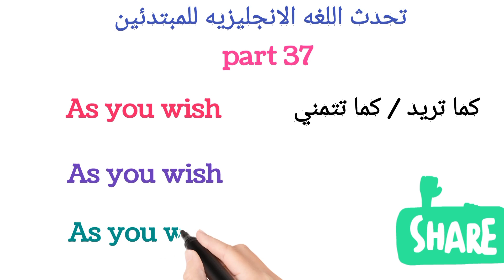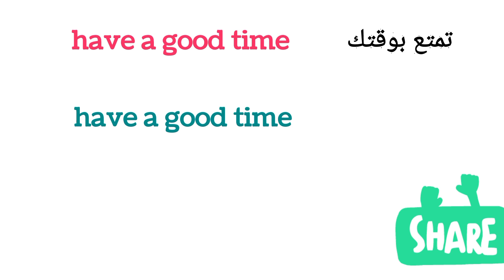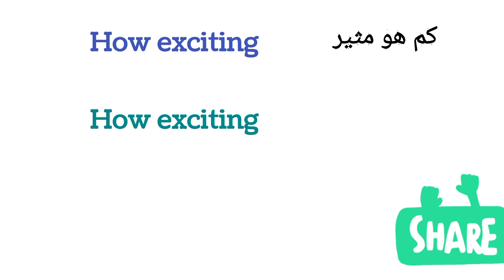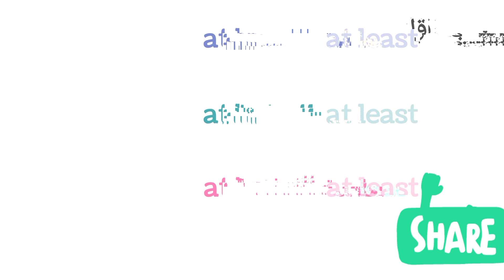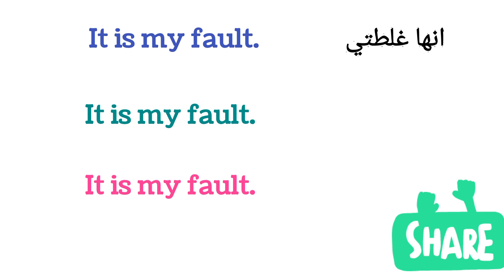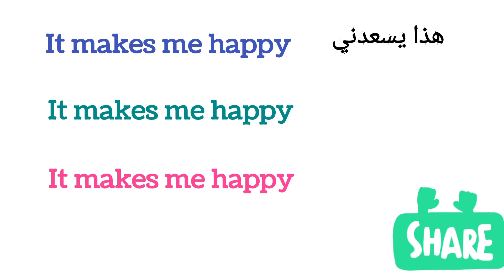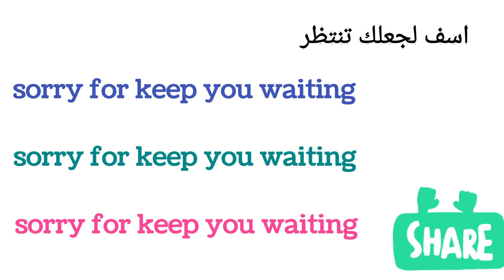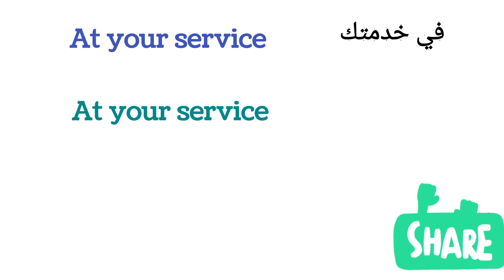37)how to speak english fluently and confidently english _Talk /٣٧تعلم_الانجليزيه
كيف تحكي اللغه الانجليزية للمبتديين بسهوله الجزء ٣٧
how to speak english fluently and confidently part 37
listen and speak english with Farida Ezzat
To follow english Speaking easily Online start from here
لمتابعه كورس تحدث اللغه الانجليزيه للمبتدئين ابدا من هنا،

To follow english grammar Online course start from here,
لمتابعه قواعد اللغه الانجليزيه للمبتدئين ابدا من هنا،

To follow english conversations course Online start from here,
لمتابعه كورس محادثات لبدا تعلم اللغه الانجليزية ابدا من هنا،

speaking english easily
English Online